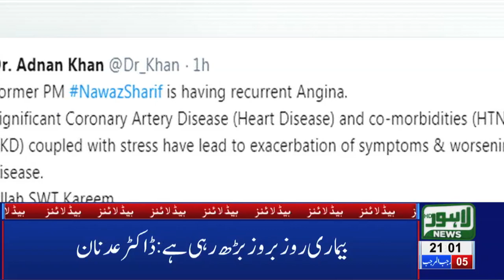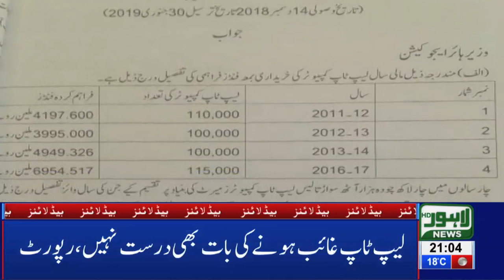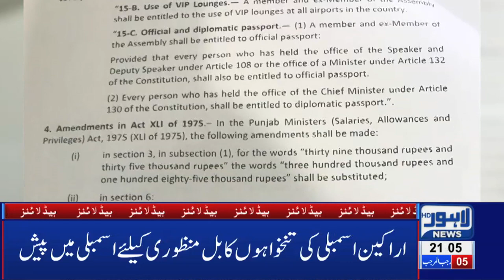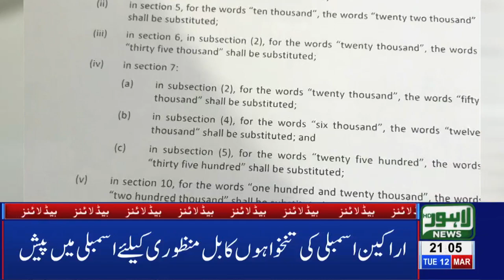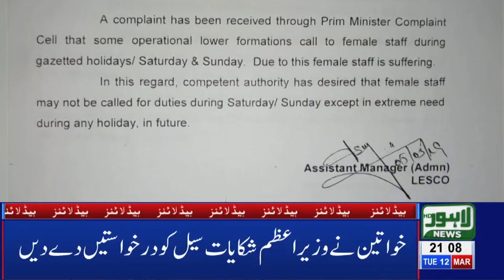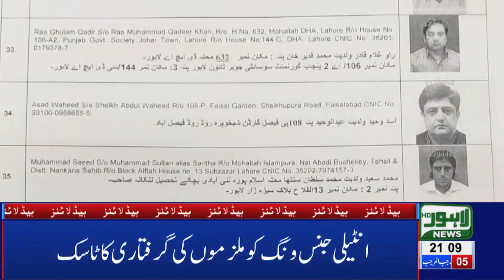09 PM Headlines Lahore News HD – 12th March 2019